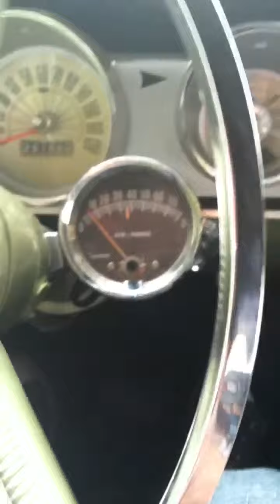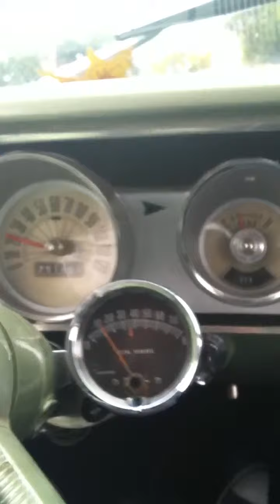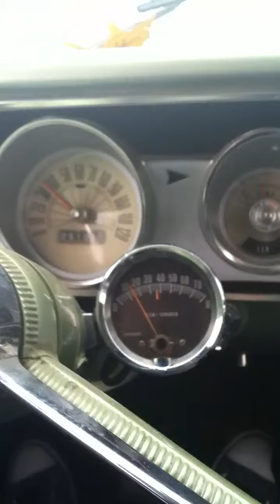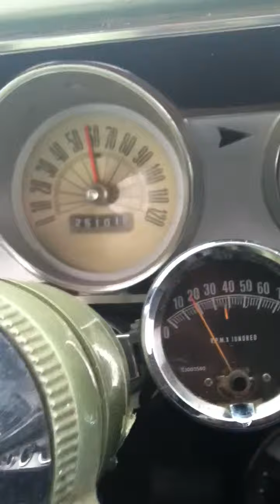Drive in the 63 Fairlane Ranch Wagon